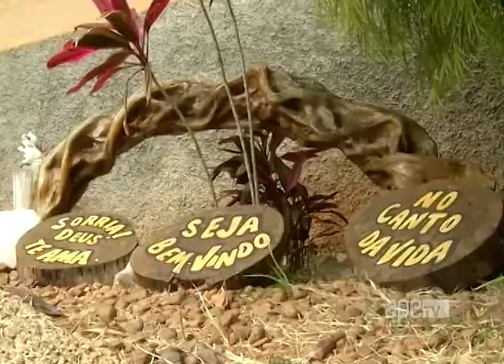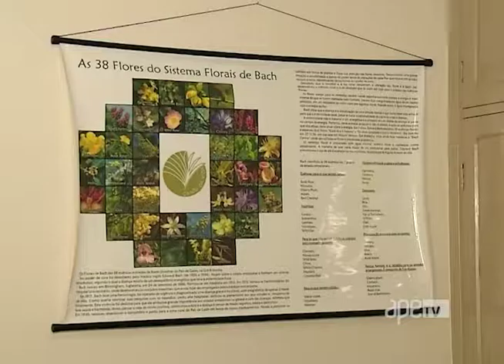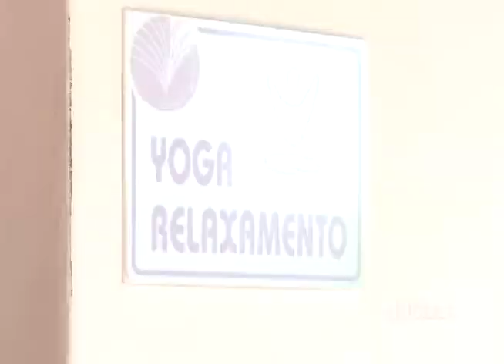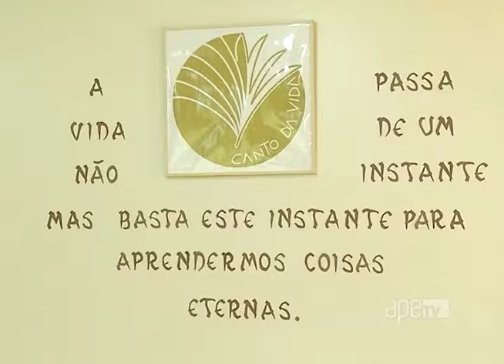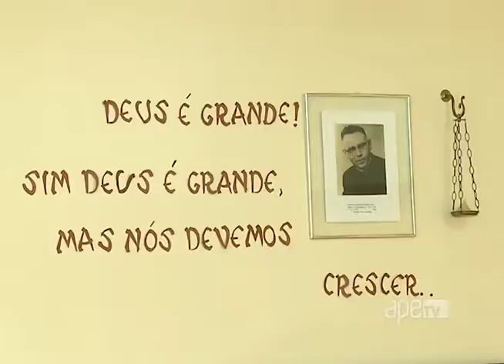ApêTV - Conheça o 'Canto da Vida' 29/04/17